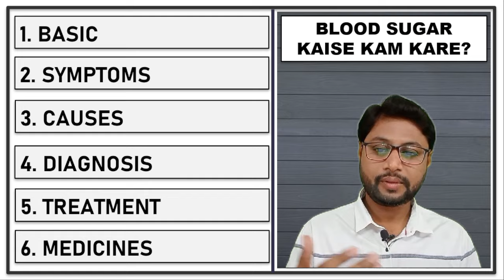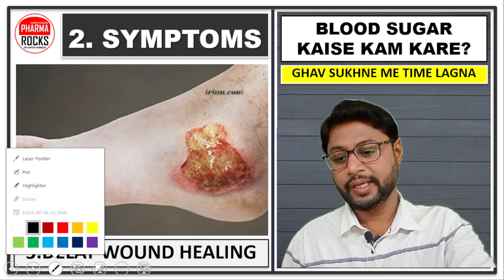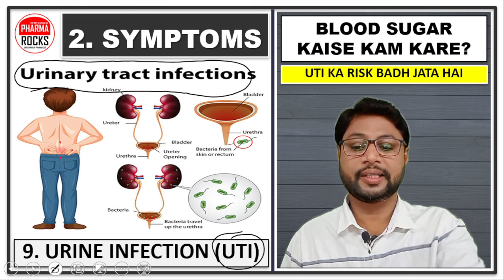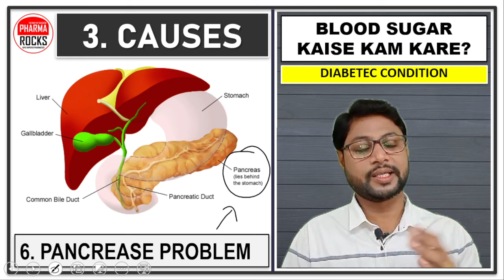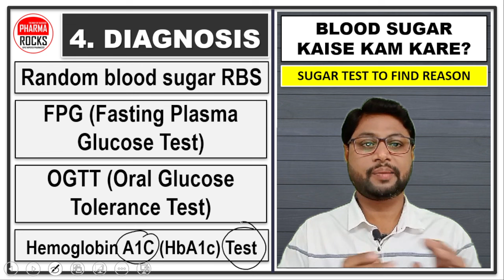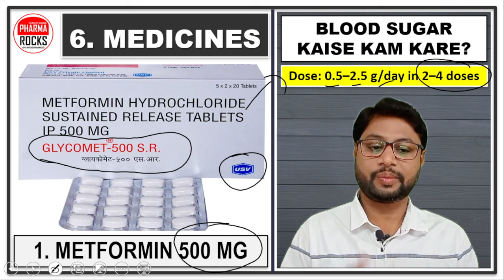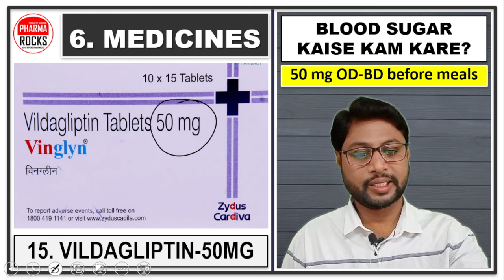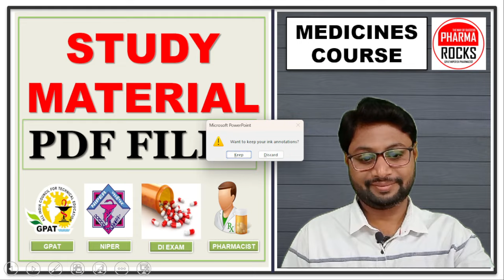अचानक तेजी से वजन कम होना, बहोत ज्यादा प्यास लगना, अत्यधिक भूख लगना, बार बार पेशाब लगना,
ASSISTANT PROFESSOR
FOUNDER PHARMAROCKS
PHD SCOLAR (GTU AHMEDABAD)

📚 STUDY MATERIAL
👨🏼‍🏫 VIDEO LECTURE
📊 TEST SERIES